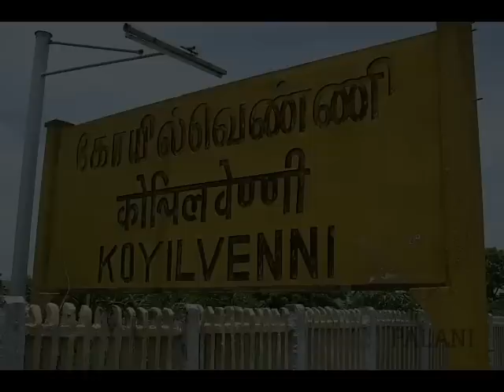History of Kovilvenni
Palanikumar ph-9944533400